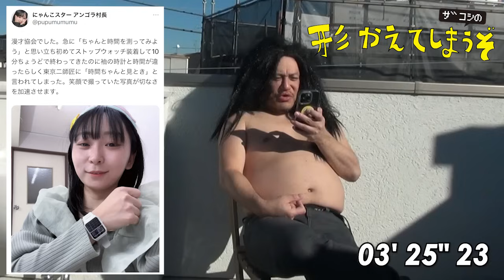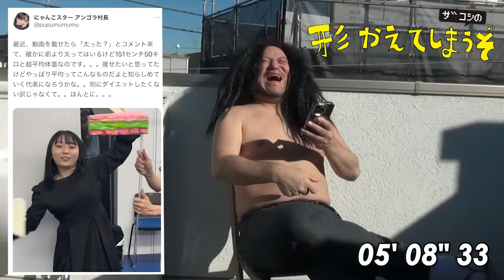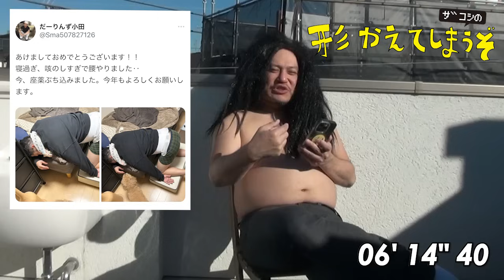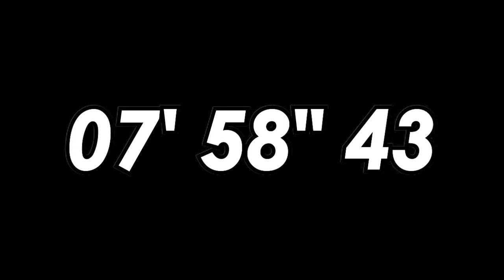ザコシの形かえてしまうぞ#44【今年も観ていくぞ!?】【あけまして形かえるぞ!】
ハリウッドザコシショウが形をかえてしまう～！